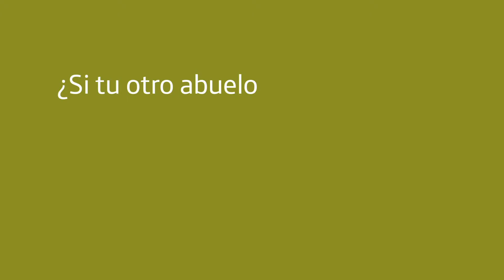¿Le enseñarías a tu abuelo a usar un smartphone? Abuelos Smart - Telefónica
Nada como disfrutar cada momento de nuestras vidas. La Vida te Llama, un movimiento que tiene el fin de impulsar una serie de consejos proporcionados por todos los peruanos, para celebrar la vida.

La vida te llama es una iniciativa de Telefónica del Perú.

¡Te invitamos a conocer más!